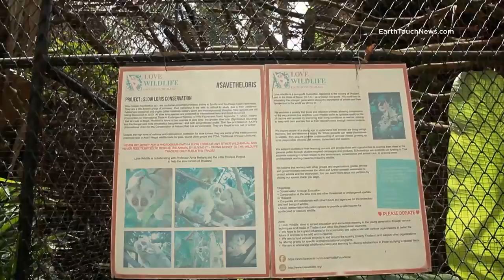Meet the wildlife warriors saving the world's cutest primate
We take our cameras inside two Thailand sanctuaries for rescued and injured slow lorises to meet the vets and volunteers dealing firsthand with the consequences of the illegal trade in these threatened primates. They might be some of the most adorable creatures on earth, but that cuteness has put slow lorises at serious risk from the exotic pet industry. Additional footage courtesy of Wildlife Friends Foundation Thailand